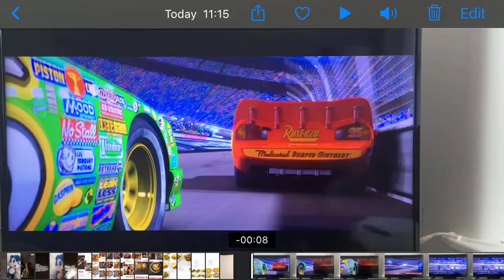Cars All Crash Scenes 1,2,3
Every Single Cars Crash scene from all 3 Cars Films
I don’t own Any of the Cars Films All Films are owned by Pixar